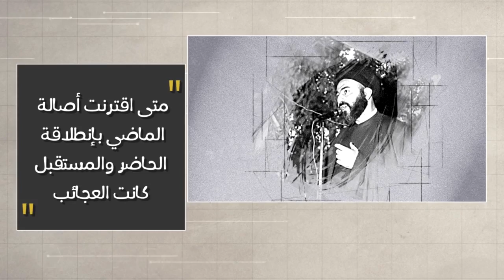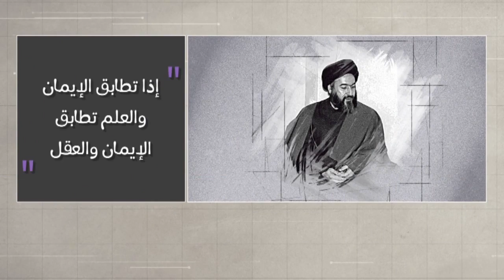وتبقى الكلمة - إمامان قاما أو قعدا (1) - الشهيد آية الله السيد حسن الشيرازي رحمه الله